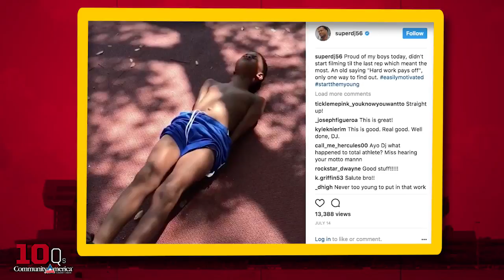10 Questions With Derrick Johnson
Chiefs Inside Linebacker Derrick Johnson talks about his coaching aspirations, pregame superstitions, and being made fun of for being the oldest guy on the team.

Presented By Community America